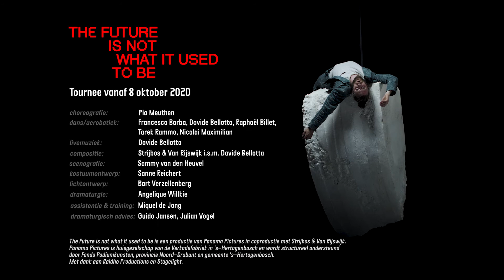Panama Pictures trailer The Future is not what it used to be